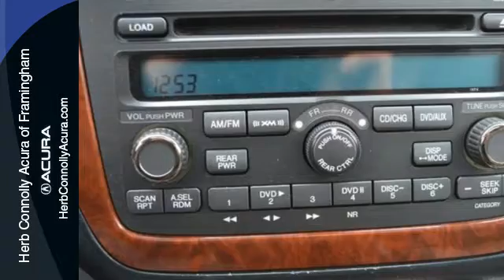2005 Acura MDX Framingham Natick Marlborough MA, MA A3720R - SOLD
Year: 2005
Make: Acura
Model: MDX
Trim: Touring
Engine: 3.5L V6 SOHC VTEC 24V
Transmission: 5-Speed Automatic with Overdrive
Color: Gray
Interior: Quartz
Mileage: 121855
Stock #: A3720R
VIN: 2HNYD18975H501111
Clean Carfax - Navigation and DVD from Florida!! Can't Find Equivalent Up Here in Snowy N.E. 17" x 6.5" Aluminum Alloy Wheels, 3rd row seats, Entertainment system, Heated Seats, Power moonroof, Rear-View Camera, and Roof rack. It scored the top rating in the IIHS frontal offset test. Herb Connolly Motors is the home of used car LIVE MARKET PRICING. LIVE MARKET PRICING gives our customers the piece of mind that we have already done the shopping for you and priced our vehicle aggressively in today's internet information marketplace while adjusting accordingly for - Supply - Equipment - Condition and Mileage. Remember at Herb Connolly Motors - WE DONT PLAY PRICING GAMES.

Address:
500 Worcester Road Route 9 E